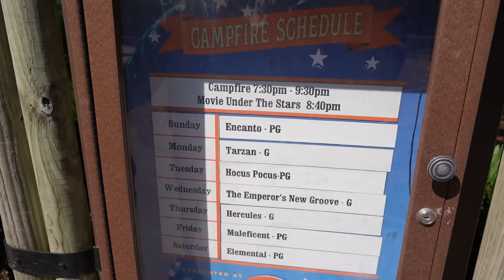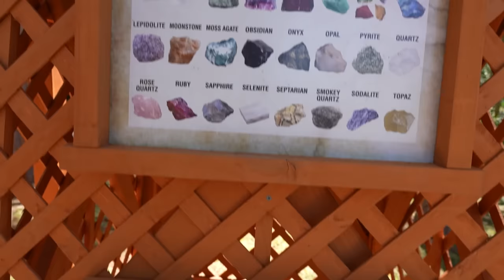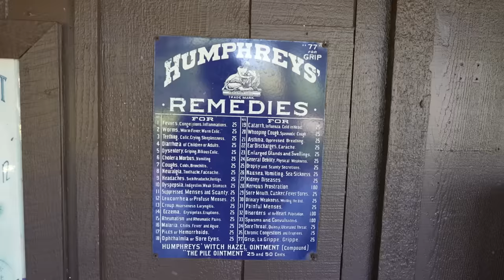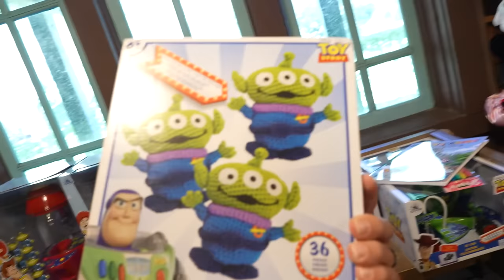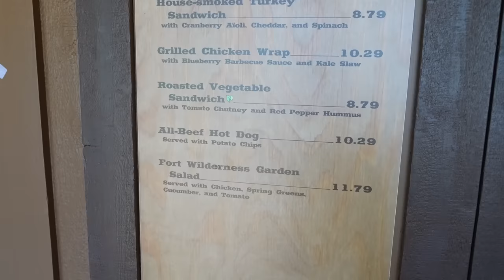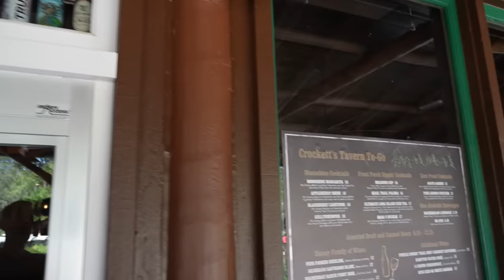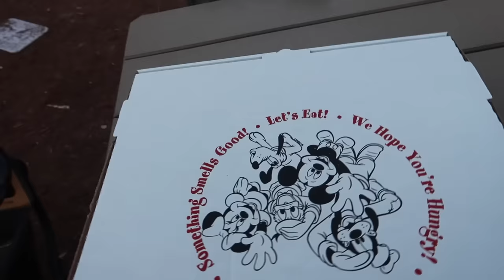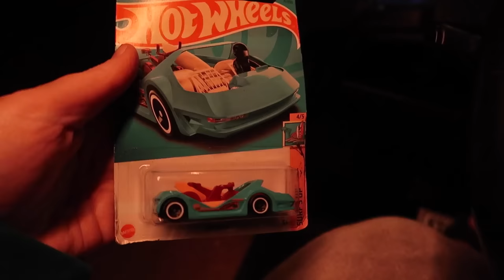We Found The Best Disney Merch & Went Exploring! | RV Camping At Disney's Fort Wilderness Day 2!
Today's vlog is day 2 at Disney's Fort Wilderness! Come hang out with us at the fort! We check out the cutest merch, eat at Trails End, explore the grounds by golf cart  and go looping at night!

Big thank you to S'more Rentals for the golf cart during our stay!

The live show where Tim went to Mickey’s Not So Scary Halloween Party during this trip!
We went on a carriage ride at Disney’s Fort Wilderness on our last RV camping trip!